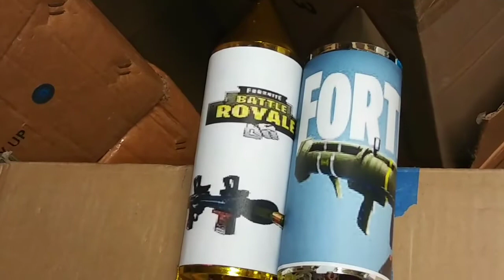FIREWORK ROCKETS by fortnite fireworks / BATTLE ROYALE guided missle vs. Rocket launcher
Whats up pyro fam!!!

Hope you enjoy this one my version of the fortnite rockets 🚀!!!

Happy 4th! 💪😁👍